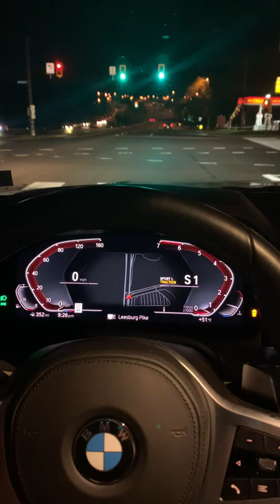2020 bmw 330i speed 0-120